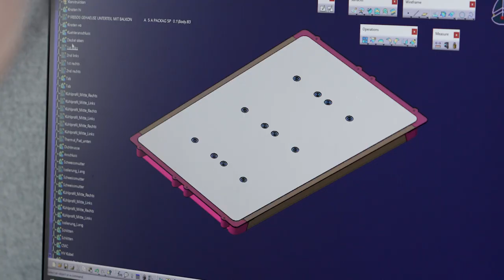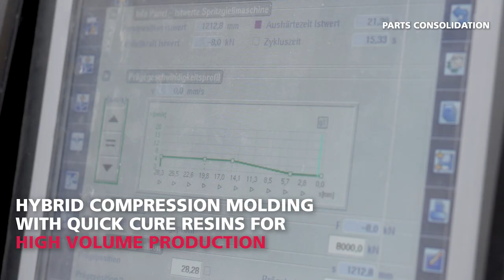LIGHTWEIGHT BATTERY CASE DEVELOPMENT – EDAG GROUP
Recycling, Reusing, Repurposing and Repairing – 4 Rs for Composites in a Circular Economy. That was the topic of a panel discussion at JEC World 2023 in Paris in April. One of the panelists will be our Head of Innovation Field Sustainable Vehicle Development, Stefan Caba.

By the way, you can also take a look at the newly developed battery case – a joint project with Mitsubishi Chemical Advanced Materials and Kreisel Electric. Two important aspects during development were lightweight construction and the total cost of ownership. The advantage of this lightweight battery case is lower investments in tools.